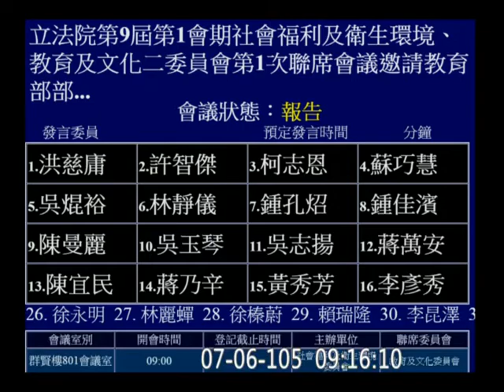20160706 洪慈庸 大專院校兼任教師納入勞動基準法具體時程 教育部 潘文忠 社福衛環 教育文化 聯席 【立法院演哪齣？】